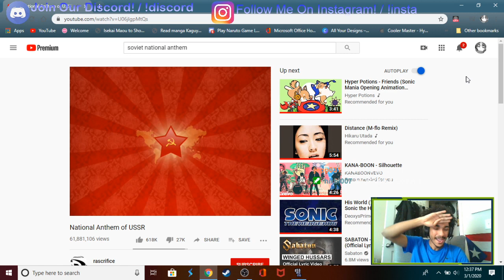Sharing means caring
Clipped by Jepp031 on Twitch!